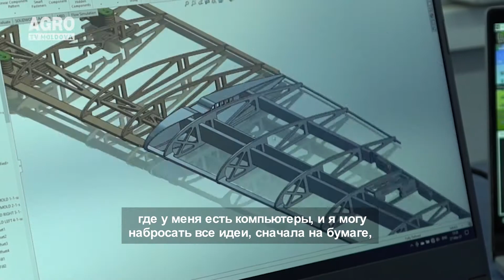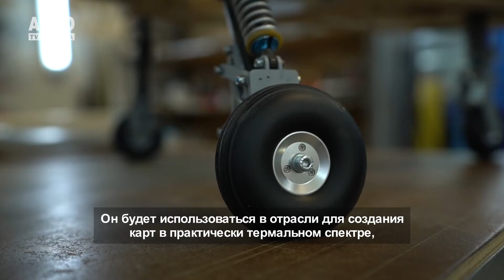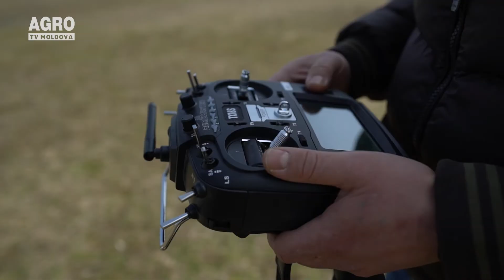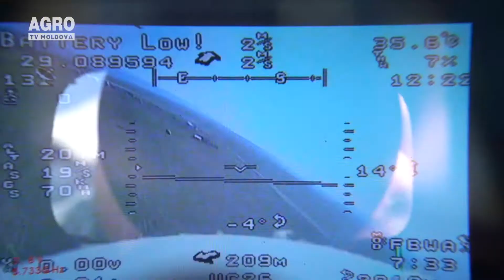Про нас иначе. Вертолеты и беспилотные летательные аппараты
Летающие аппараты всегда привлекали внимание людей. Каждый раз, когда мы слышим самолет, мы поднимаем взгляд вверх, чтобы увидеть его.
Антон Данич – молодой человек, который понял, что без развития технологий жизнь будет намного сложнее. В течение 12 лет он строит уникальные летательные аппараты в стране.